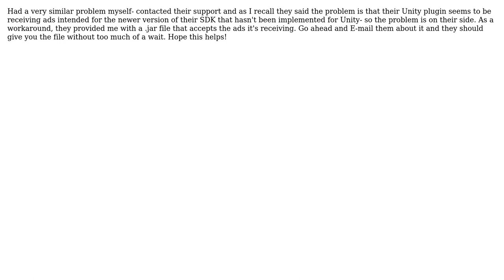Interstitials not displaying, but impressions being counted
With thanks & praise to God, and with thanks to the many people who have made this project possible! You are responsible for your own actions.